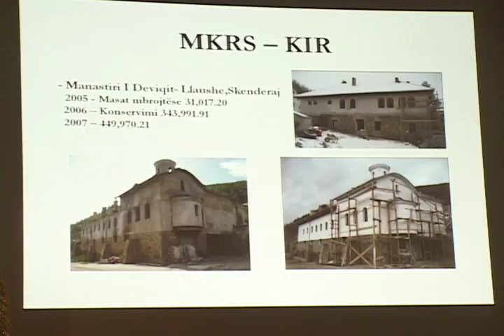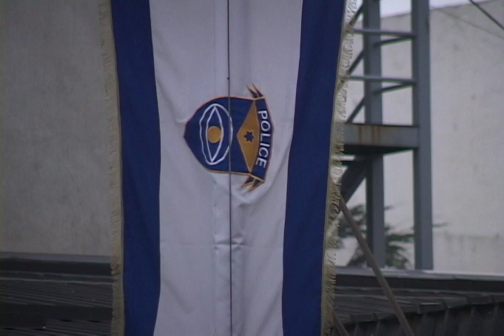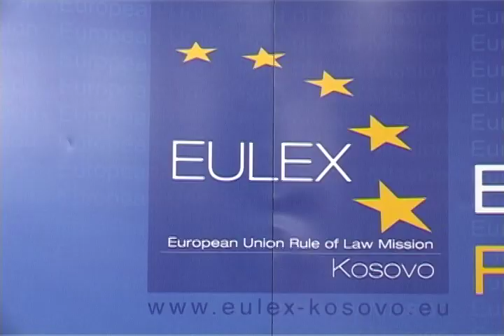6-vjetori i trazirave të 2004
Pjesëtarët e komunitetit serb në Kosovë shënuan sot gjashtë vjetorin e trazirave të marsit të vitit 2004 gjatë të cilave u vranë 19 persona prej tyre tetë serbë dhe 11 shqiptarë. Autoritetet në Kosovë thanë se deri tash kanë investuar afro 10 milion euro për renovimin e mbi 30 objekteve fetare ortodokse që ishin dëmtuar gjatë atyre trazirave dhe ky proces pritet të përfundojë deri në fund të këtij viti. Forcat paqeruajtëse të NATO-s do të fillojnë kalimin e përgjegjësive për sigurinë e këtyre objekteve tek policia e Kosovës.